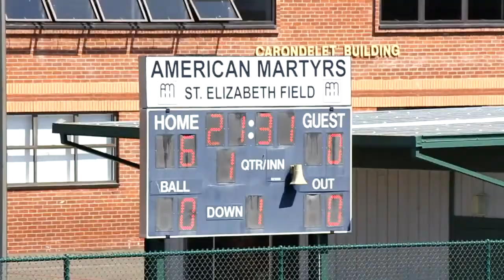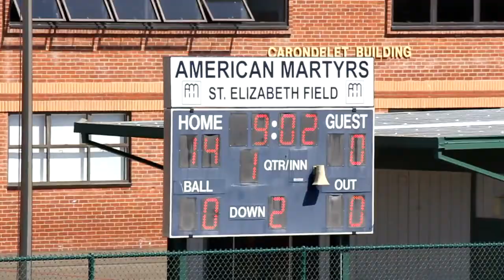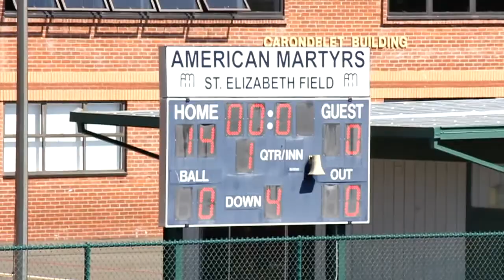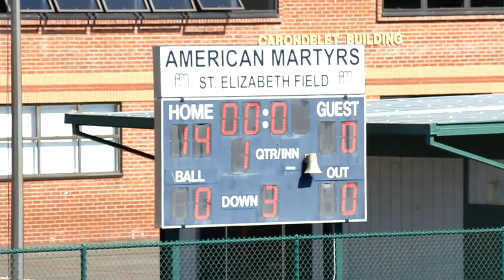9.8.12, D7 Patriots 14 - Seminoles 0